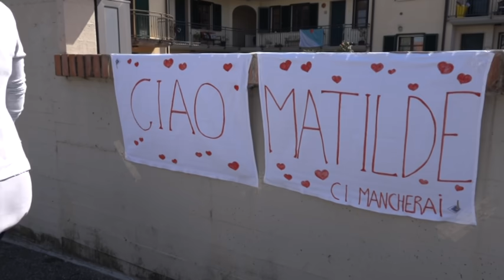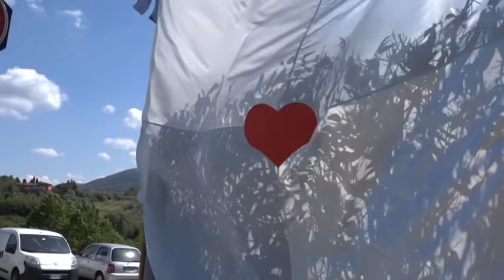Cronaca, Serravalle P.se: commozione per Matilde Capecchi